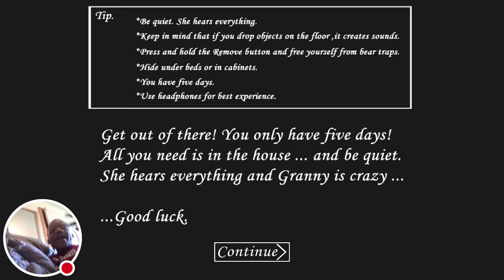My Granny Stream